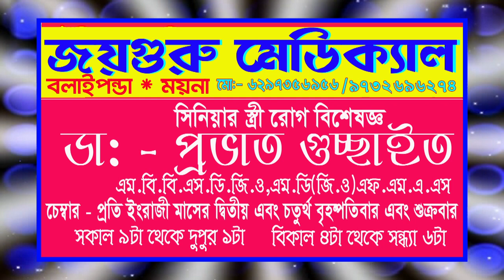ময়নায় ইংলিশ ট্যালেন্ট হান্ট এক্সামিনেশন 2023 অনুষ্ঠিত হল